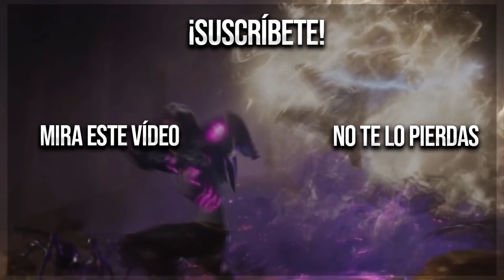Se ACABÓ JUGAR ADC ❌ Mi NUEVO PICK para SUBIR ELO 💯 League of Legends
SOCIAL